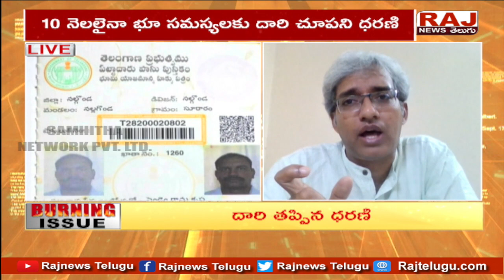దారి తప్పిన ధరణి | Telangana Dharani Disputes | Raj News Telugu